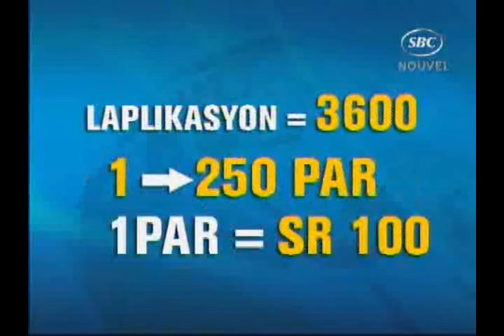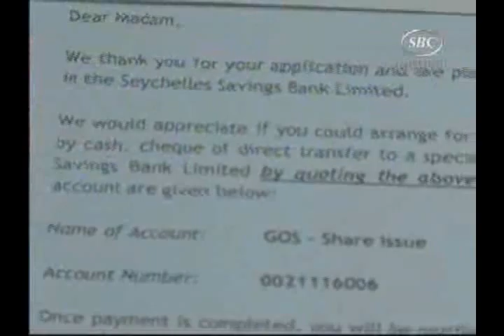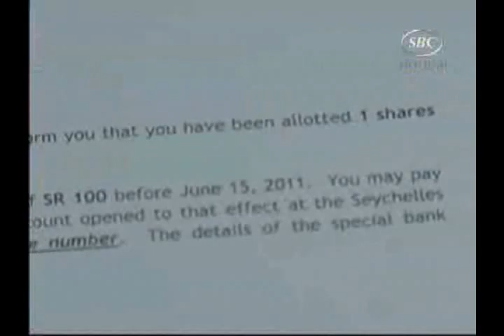2011 10 10 TV SBC JT